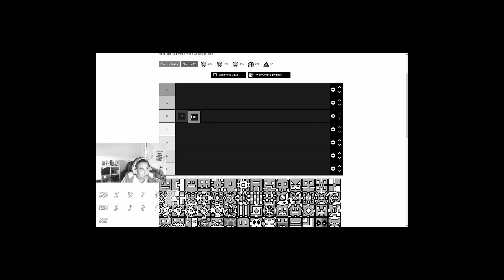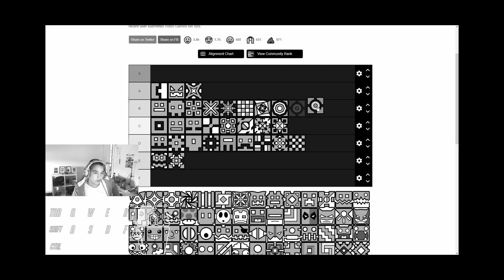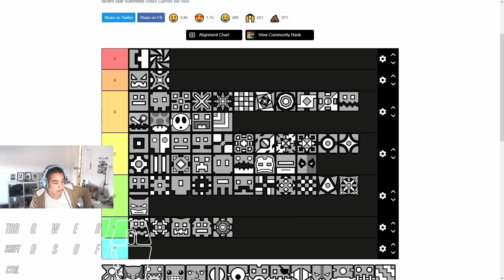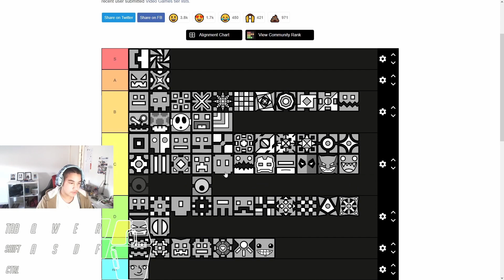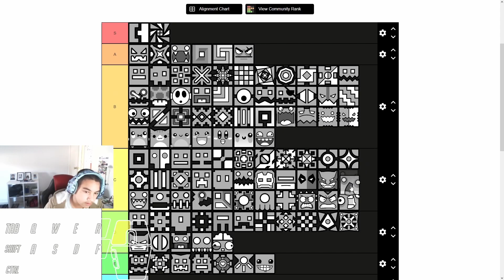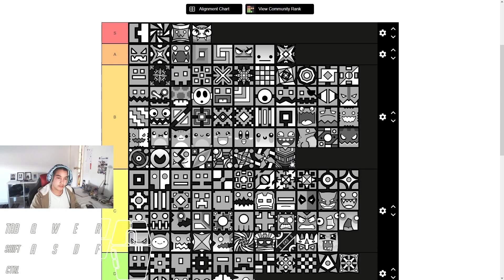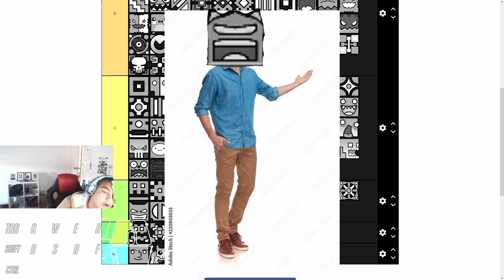So I made a TierList on all the GD Cubes and probably made a lot of people upset!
I got incredibly bored and had motivation to make a video so I made this! Enjoy!

SOCIALS!!

No I did not steal npestas tesla custom signed by mrbeast. I stole aeonairs mazda signed by Elon Musk instead